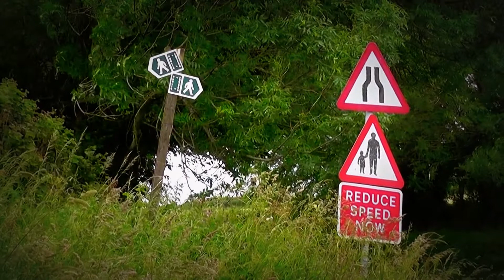Video Log, 16/6/17